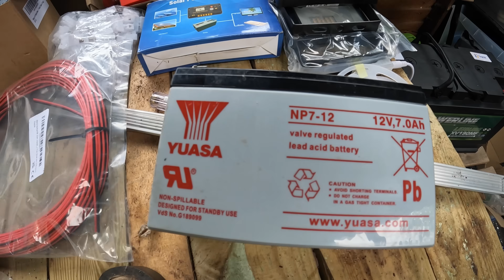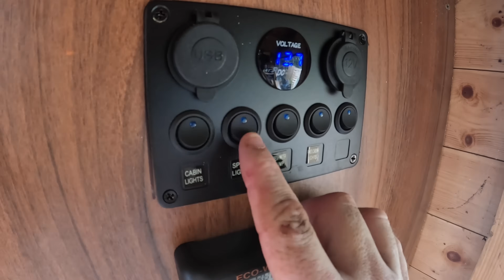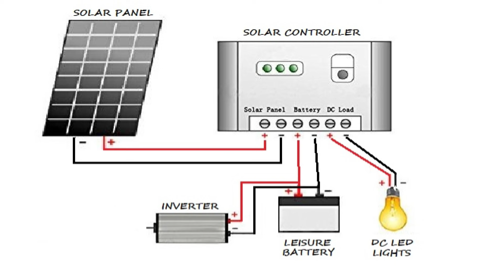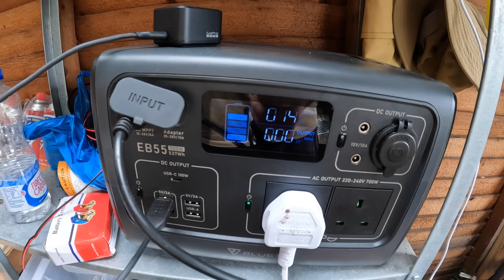TWO WAYS to get Solar Power - Off Grid | Bluetti EB55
In todays episode I show you two ways of adding off grid power to your garden, shed, camper van or allotment.

Here is a list of the items needed to add JUST LIGHTS TO YOUR SHED:

WIRE

electrosmart 20m 20AWG 2 Pin Red...

WIRE CONNECTORS

Ulable 30pcs White No Solding Welding Quick Cable Wire Connector No Screw Terminal Spring Clamp (2 bit)

LED LIGHTS

Bonlux 12V LED Interior Van Light...

20W SOLAR PANEL KIT WITH SOLAR CONTROLLER

Nicesolar 20W 12V Solar Panel Kit Battery Maintainer Trickle Charger, Waterproof Off-Grid Solar System, 20A Solar Charging Controller, for Camping,Car,RV

12V BATTERY

The setup in this video which can power more than just lights is here :

WIRE

LED LIGHTS

WIRE CONNECTORS

100W SOLAR PANEL KIT WITH SOLAR CONTROLLER PLUS ROOF BRACKETS

ECO-WORTHY 120W Solar Panel Kit Off-Grid System: 120W 12V Monocrystalline Solar Panel with 30A Charge Controller + Solar Cables + "Z" Brackets for Motorhome RV Boat Shed Camping

INVERTER TO CHANGE FROM 12V - 240V

LVYUAN 1500W Power Inverter 12V to 240V AC Car Converter with 3.1A 4 USB 2 AC Sockets Dual Car Adapter With 2 LED Display

LEISURE BATTERY

SuperBatt Deep Cycle Leisure Battery 12V 100AH SB S100 Caravan Motorhome Marine Boat

OUTSIDE SPOTLIGHTS

~~ SIDENOTE~~~

I've not added in the multi switches in this list, as the led lights I've included come with a switch on each led strip to turn on and off.

I will not be liable if you attempt this setup and damage is caused. I've set this up in the capacity it is safe & perfect for my needs. you are under no obligation to use my setup. Please read all guidelines, instructions supplied with the products you purchase.